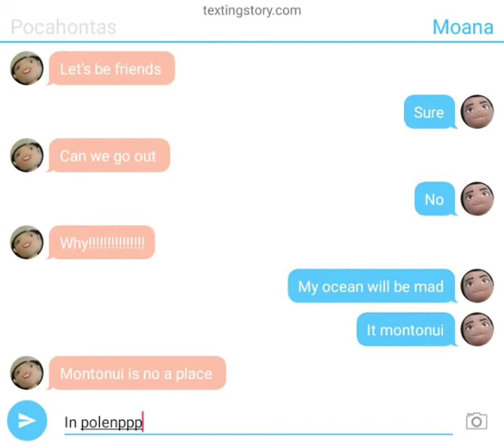Cringy texting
Moana and Pocahontas